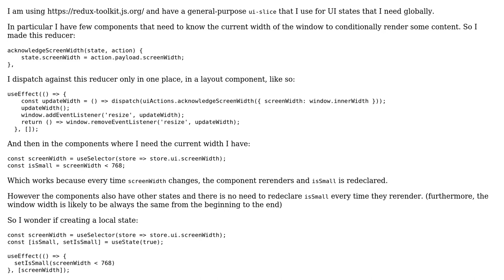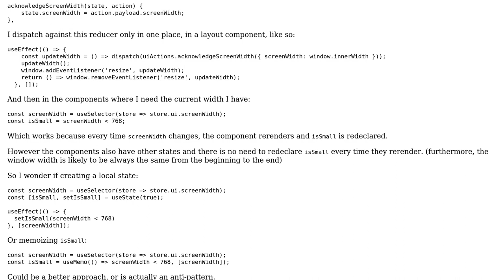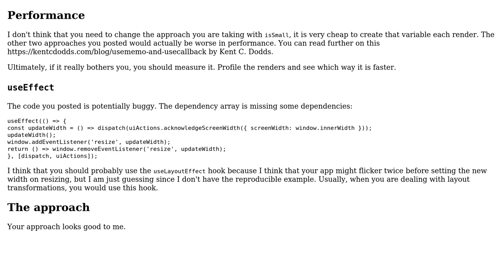Code Review: Using Redux state in React component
With thanks & praise to God, and with thanks to the many people who have made this project possible! | Content (except music & images) licensed under CC BY-SA | Music | Images & others | With thanks to user Sheik Yerbouti user alexfertel and the Stack Exchange Network Trademarks are property of their respective owners. You are responsible for your own actions.